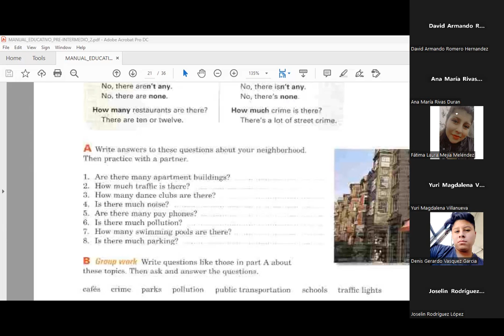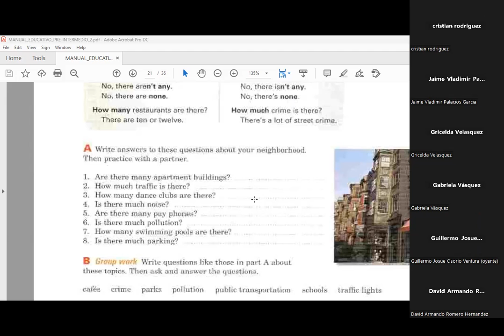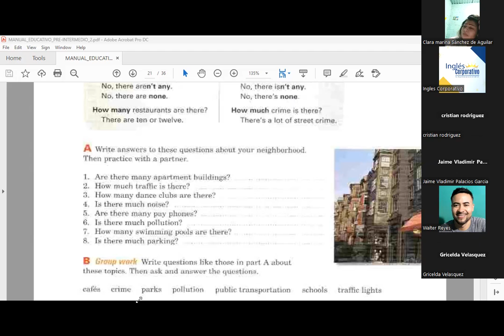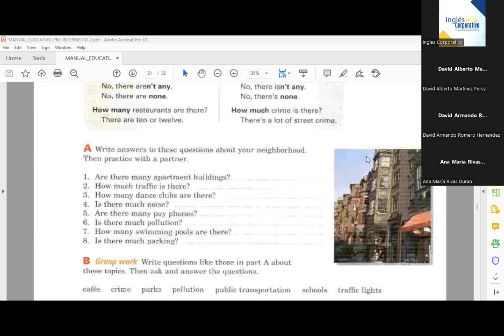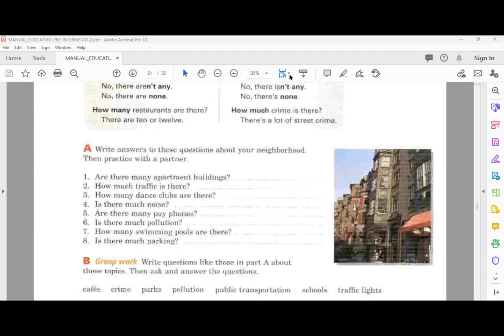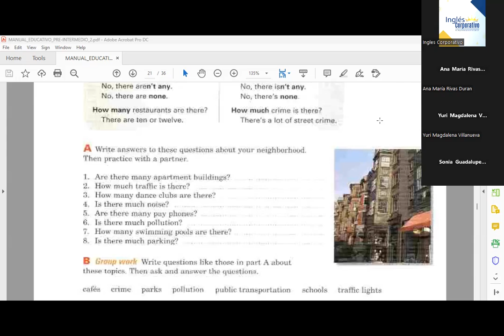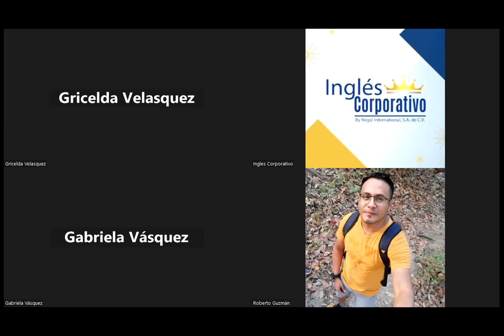Sesion 7 -30-10-2023 -FI-REGA-115 -Hernandez -Countable and uncountable nouns part 2